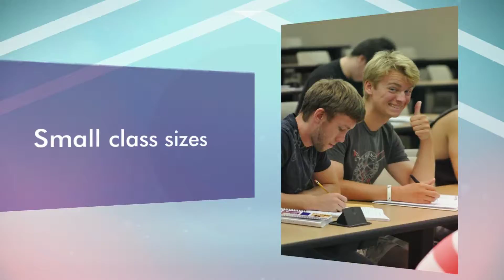UW-Manitowoc 30s Video!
UW-Manitowoc is the "U" for you!